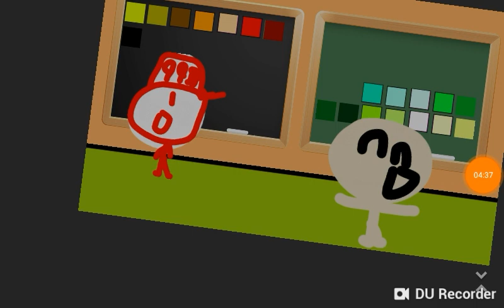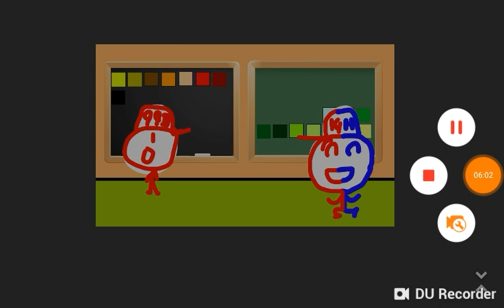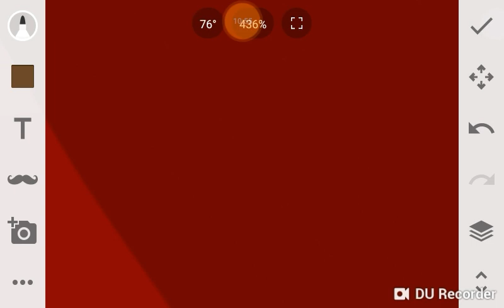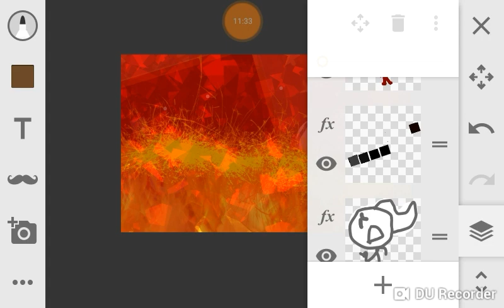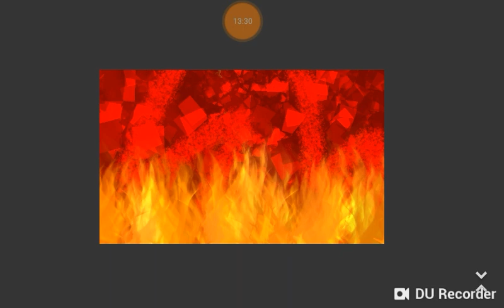Osama zorgan gets in dead meat • Grounded • behavior card day 3 (LONGEST!!)